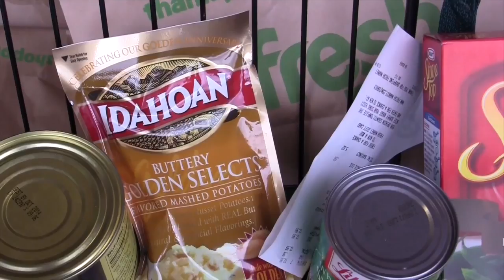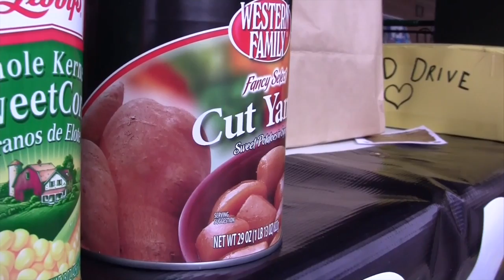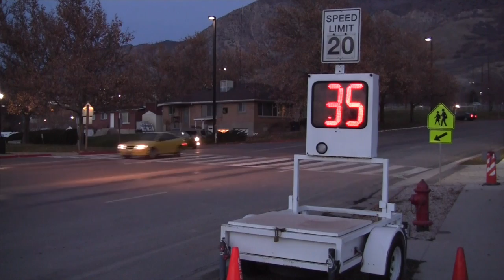News Director Balden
This video is about News Director Balden